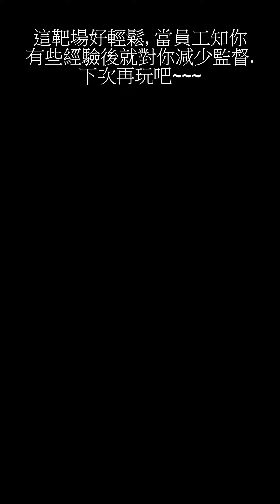找了另一間靶場試試, 有得練IDPA, 即類似槍王的實戰射擊, 非常實用.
在芭堤雅誤打誤撞找倒間靶場, 規模有些少, 陰陰沉沉. 到櫃台表示想打1911 及.45 彈. 但員工不太懂英語, 我們就英語, 泰語, 身體語等等. 終於溝通得到.
打了數十發後, 教練對我有信心了, 就SET 了個IDPA 的場來導我入坑.
這間靶場的槍和彈都很好. 打了100發, 完全沒有故障, 而且槍槍爽, 槍槍順.
下個同應會才翻卓.